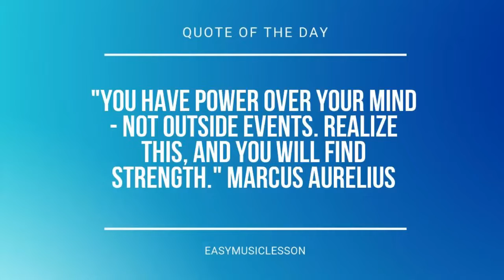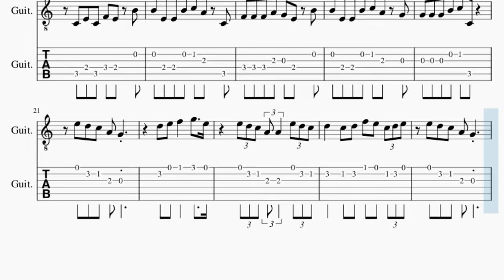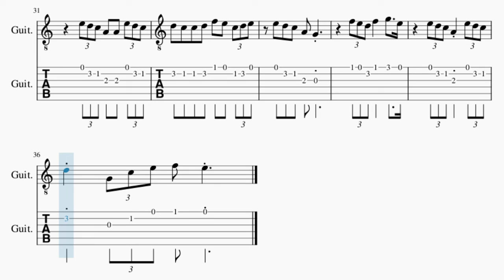SUPER EASY Guitar Tab: How to play Dos Oruguitas (Encanto) by Sebastian Yatra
Comment and let us know how the videos have helped you. It keeps us going! :)Here is a sheet music/tab video on the song Dos Oruguitas (Encanto) (SUPER EASY) by Sebastian Yatra on the guitar tab. A guitar tab arrangement which is transposed to notes that are easily played by guitar tab, for the song Dos Oruguitas (Encanto) (SUPER EASY) by Sebastian Yatra.

EasyMusicLesson2 teaches you to play the your favorite instrument, through well-arranged sheet music so that you too can learn how to play Dos Oruguitas (Encanto) (SUPER EASY) by Sebastian Yatra on the guitar tab as fast as you can. A guitar tab with backing tracks to help your play the song better.

Chords of Guitar arrangement:
C Maj   E Min   E Dim   F Maj   F Min   C Maj   E Maj   A Min
F Maj   C Maj   E Maj   A Min   G Maj   C Maj   C Maj   E Min
E Dim   F Maj   F Min   C Maj   E Maj   A Min   F Maj   C Maj
E Maj   A Min   G Maj   C Maj   C Maj   G Maj   A Min   F Maj
F Min   C Maj   G Maj   A Min   F Maj   F Min   G Maj   C Maj
G Maj   A Min   F Maj   F Min   C Maj   G Maj   A Min   F Maj

Melody notes of Guitar:
E4 G4 E4 A4 G4
F4 F4 G4 G4 A4
F4 F4 F4 G4 F4
C4 E4 C4 F4 E4 B4
B4 E4 E4 B4 C5 A4 C4
F4 F4 F4 F4 A4 G4 E4
B4 E4 E4 B4 C5 A4 G4
G4 G4 G4 B4 C5 C4
C4 F4 C4 G4 F4
F4 F4 F4 A4 G4 E4 B4
E5 D5 C5 A4 A4 E5 D5 C5
D5   C5 D5 F5 E5 C5 D5 E5
E5 D5 C5 A4 G4
F5 E5 D5 F5   G5   E5
E5 D5 C5 A4   E5 D5 C5
D5 G4 C5 E5 F5 E5
D5 E5 F5   E5 D5 E5
D5 C5 C5 D5 F5 E5 C5 D5 E5